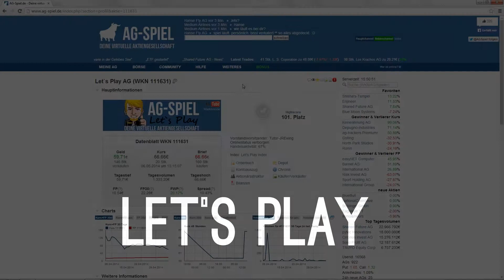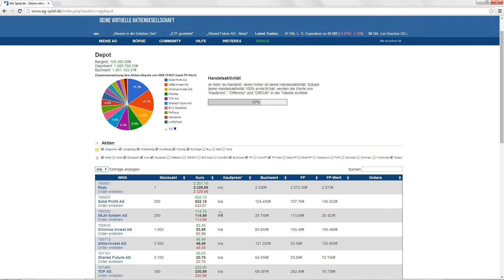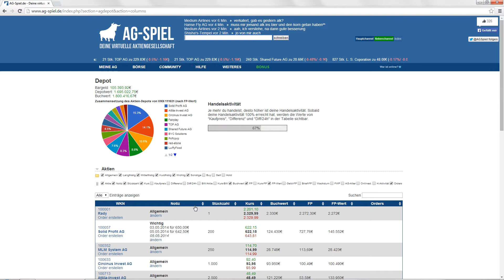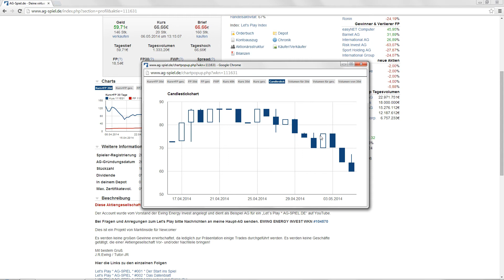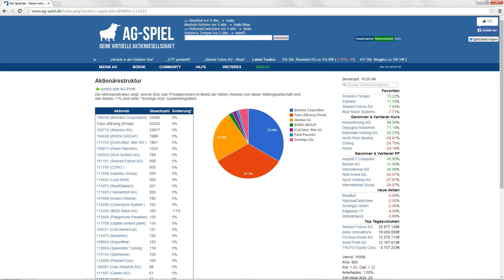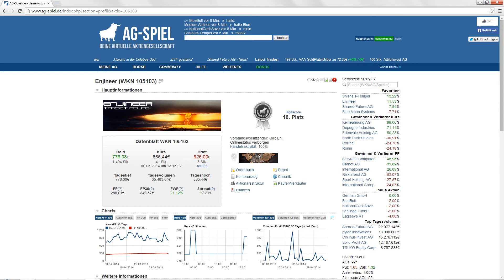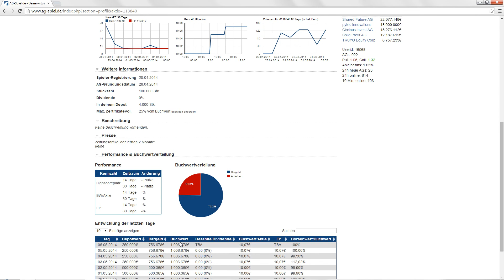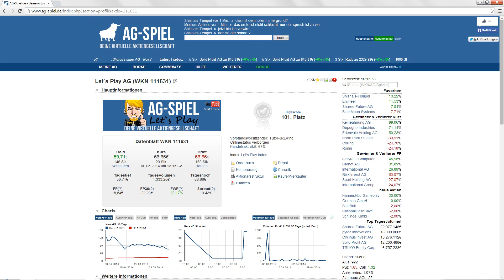AG-SPIEL * Let's Play #015 * Candlestickchart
Spiel: Börsensimulation
Art:kostenloses Browsergame (kein pay to win)